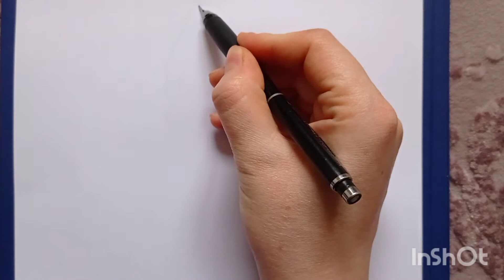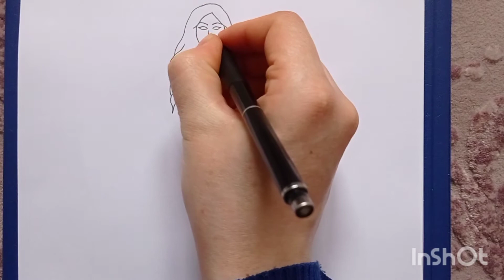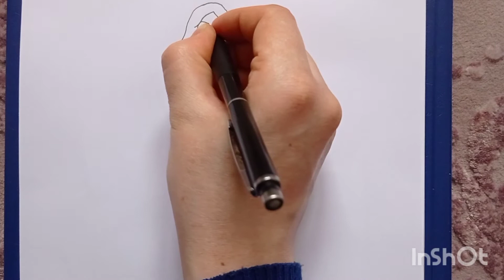Hintli Kız Çizimi 🌹 Hint elbisesi nasıl çizilir Adım adım çizim videosu